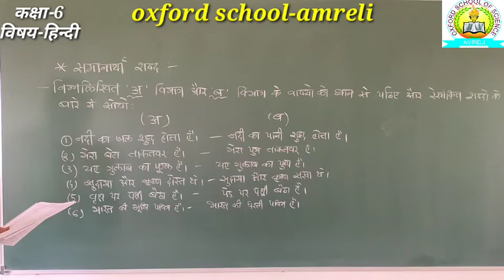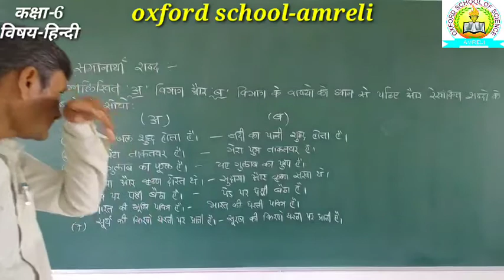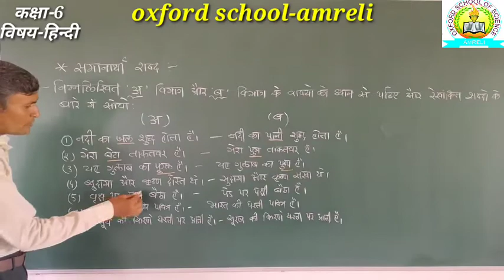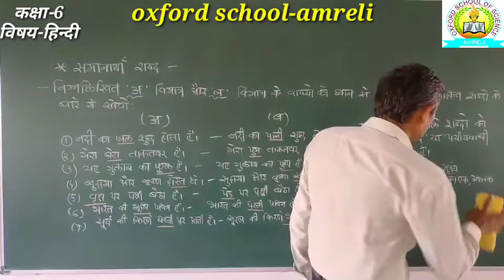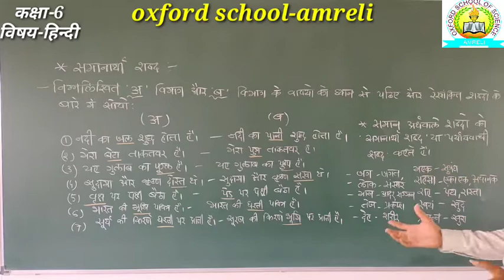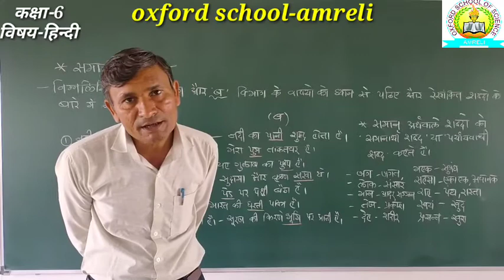[11-06] STD-6 Hindi (समानार्थी शब्द)